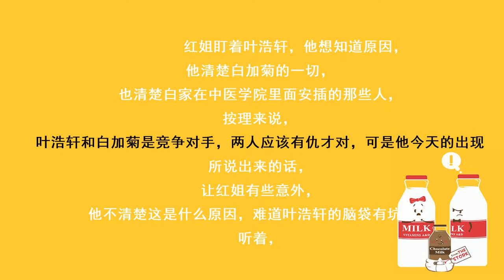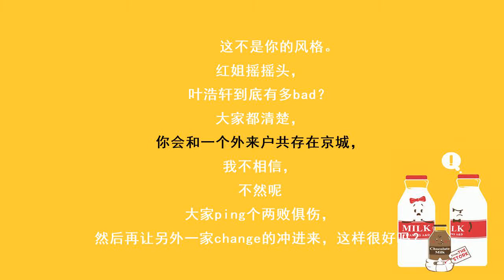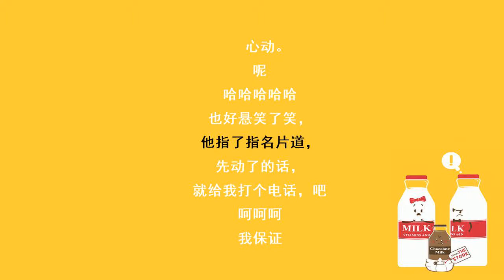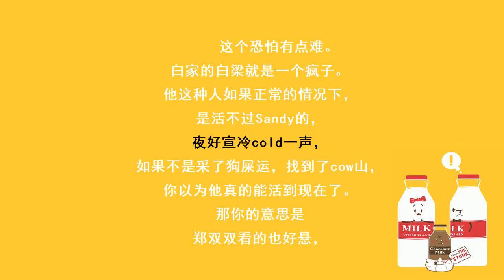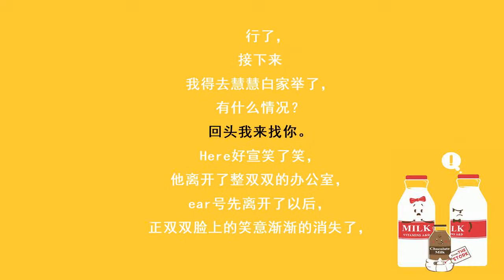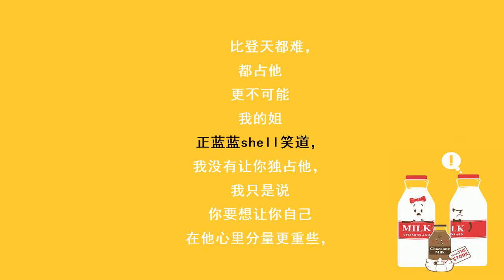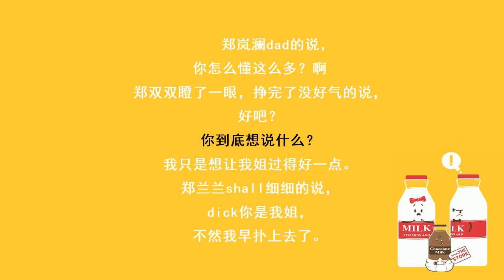都市奇门医圣-1698